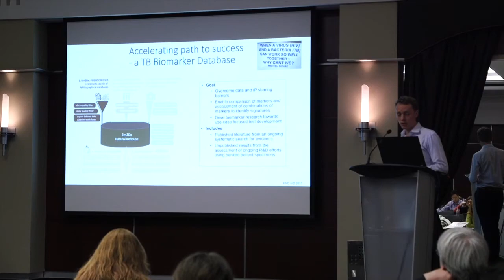Global Health Diagnostics June 1-3, 2023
McGill Summer Institute in Infectious Diseases and Global Health
Global Health Diagnostics June 5-7, 2024

This three-day seminar on global health diagnostics will focus on cross-cutting issues affecting the infectious diseases diagnostics space, including sexually transmitted and blood borne infections (STBBIs), acute febrile illnesses, selected neglected tropical diseases (NTDs), and HIV, TB, Malaria and COVID-19.

(Uploader - KH)